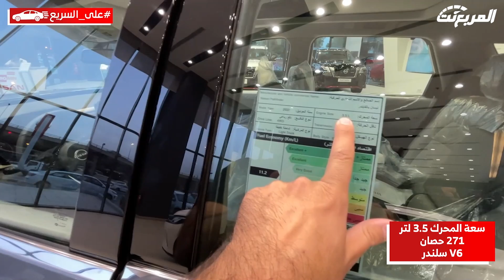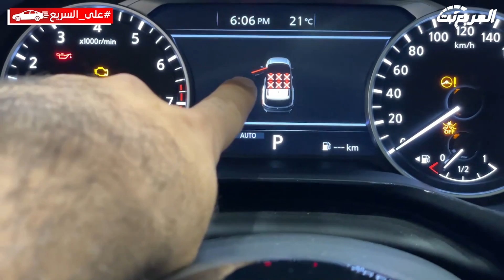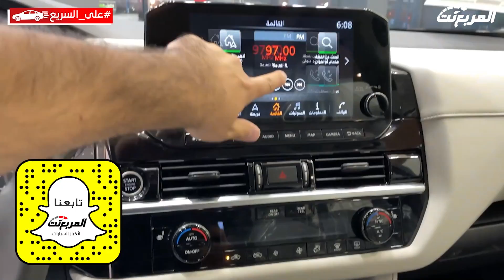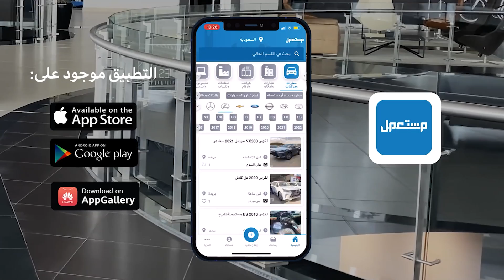نيسان باثفايندر 2022 كل اللي ودك تعرفه من سعر ومواصفات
صفحة برنامج على_السريع